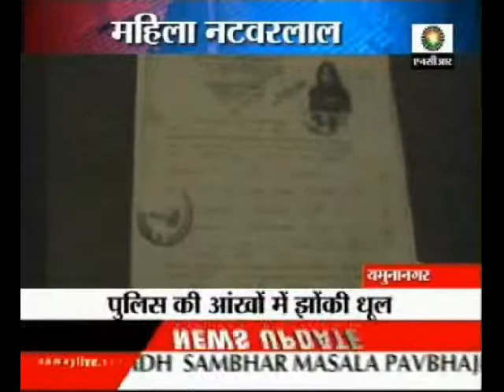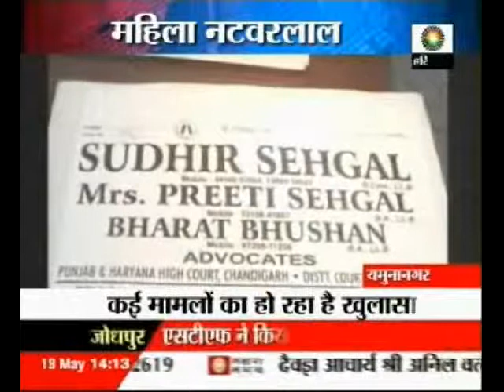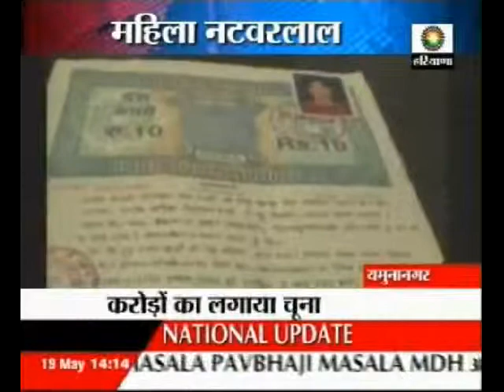Be aware! Woman imposter active in NCR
A woman imposter has been active in NCR.